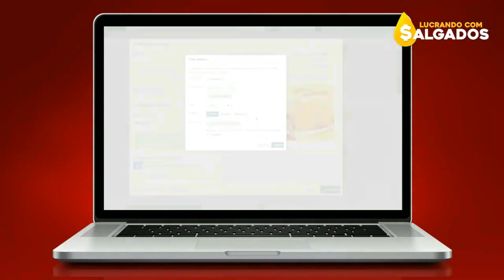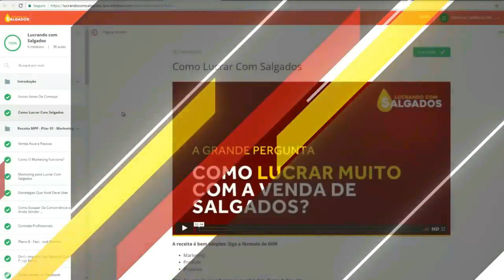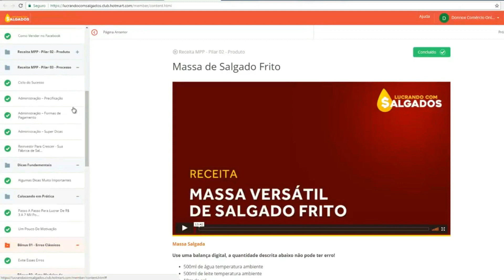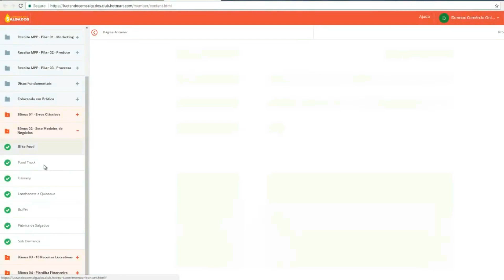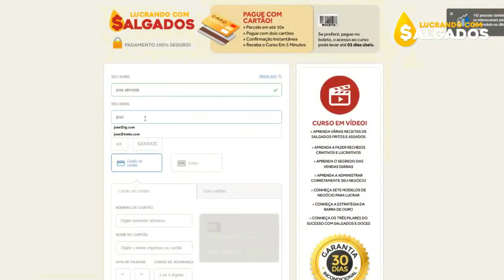COMO FABRICAR SALGADOS CONGELADOS EM CASA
Curso Lucrando com Salgados :

Treinamento em vídeo com foco em negócio e vendas no ramo de salgados.

Aprenda a lucrar com salgados se diferenciando dos concorrentes aumentando as vendas e o lucro.

O aluno aprende marketing e vendas, aprende a fazer vários salgados e aprenda a administrar o negocio.

Lucrando com Salgados,
como fazer e vender salgados congelados,
como fazer salgado congelado em casa,
como fabricar salgado congelado em casa,
salgado congelado para fazer em casa,
como fazer coxinha para vender,
como fazer salgado congelado para vender,
como fazer salgados congelados para vender,
receitas de salgados congelados para vender,
como ganhar dinheiro vendendo salgadinhos,
Como Fabricar Salgados Congelados Passo a Passo,
coxinha rei,
Curso Online de Salgados,
como fazer salgado congelado,
como ganhar dinheiro com salgado,
maquina de fazer salgados,
maquina de fazer coxinha,
salgado congelado,
como fazer salgados para vender,
como fazer salgados congelados,
Salgados Congelados,
Curso Online de Salgadinhos para lanchonetes e festas,
Salgados Assados,
Curso de Salgadinhos,
Curso de Salgados Fritos e Assados,
Curso de Salgados para festas,
Curso Online de DOCES E SALGADOS PARA FESTAS,
Cursos de Salgados e Doces,
livro de receitas de salgados,
receitas de salgados congelados,
como fazer salgados,
salgados congelados sp,
salgados congelados atacado sp,
vender salgados,
salgados congelados para lanchonetes,
salgados congelados para festas,
curso de salgados,
curso de salgados congelados,
curso de salgadeiro em sp,
curso de salgados online,
curso salgado congelado,
como montar um negócio,
como ganhar dinheiro,
como abrir um negocio,
ganhar dinheiro com salgados,
embalagens para salgados,
como abrir uma lanchonete,
lanches,
fazer coxinha,